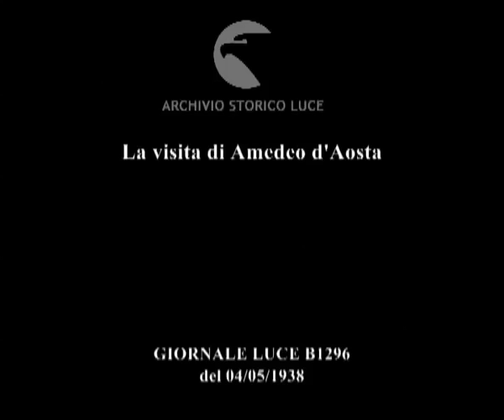La visita di Amedeo d'Aosta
Descrizione sequenze:il governatore di Mogadiscio, Caroselli, passa in rivista gli Ascari e gli avieri schierati nell'aeroporto ; il trimotore che porta il vicerè di Addis Abeba atterra a Mogadiscio ; Amedeo saluta calorosamente le autorità di Mogadiscio ; sulla pista dell'aeroporto la sfilata delle forze armate presenti a Mogadiscio ;